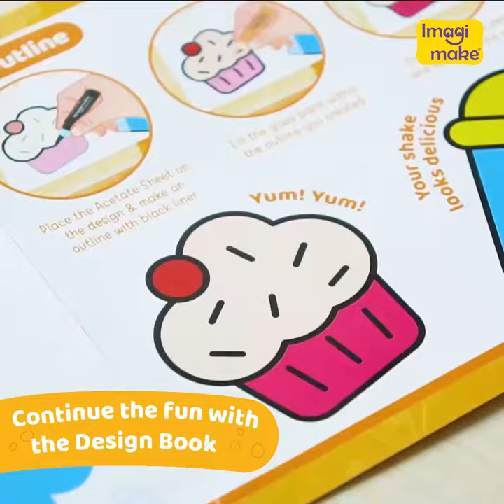Imagimake | LookWhatIMade | Window Art | Rocket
What’s better than waking up to bright sunlight streaming in through colourful creations on your window?☀

Our Window Art Rocket theme sets come with interchangeable suncatchers that your little ones can mix and match and fill with colour to create their own unique stories. It inspires creativity & imagination and allows artists to try new colouring techniques. 🚀